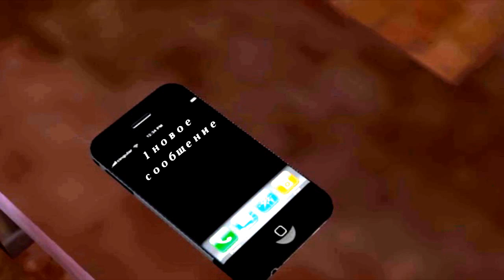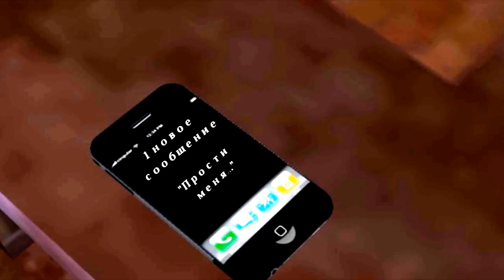Slipknot - Snuff (The Movies / Platon Films)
Клип на песню "Slipknot - Snuff"
После аварии парень теряет девушку. Он всеми силами пытается ее вернуть, но не хочет признавать страшную правду...

 (анимационные художественные фильмы на платформе игры The Movies)

 (фильмы, статьи, форум, моды, дополнения)